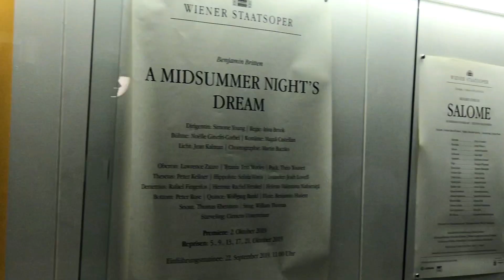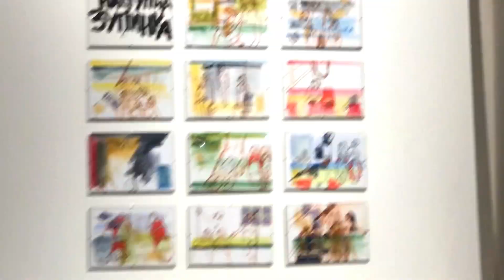Muita Cultura e Riqueza (Viena, Áustria) - Um Favelado na Europa Ep. 23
Viena, a capital da Áustria, foi a nona cidade da minha jornada pelo leste europeu e quando cheguei lá foi um amor a primeira vista. Seus edifícios claros faz parecer que ali brilha uma luz suprema.
Talvez isso se deva a cultura que transborda neste país, que incentiva a população a frequentar teatros, exposições, museus, concertos, com preços acessíveis e até mesmo gratuitos.
Por isso consegui realizar um grande sonho de assistir a uma ópera pelo preço de 10 euros, no palácio frequentado pelos nobres do século 19.
Visitei exposições, caminhei pelas rua encantadoras e me diverti muito neste lugar que um dia quero voltar.

E aí, minha gente linda, eu sou o Evandro Veiga e sejam muito bem vindos ao meu canal.